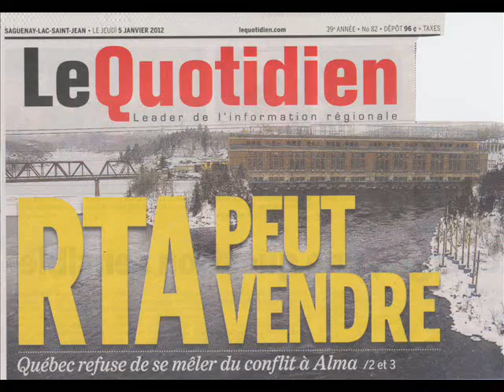Dominic Lemieux Planète Alma 104,5 FM 1.wmv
Dominic Lemieux Planète Alma 104,5 FM Lock-Out Rio Tinto Alcan Alma